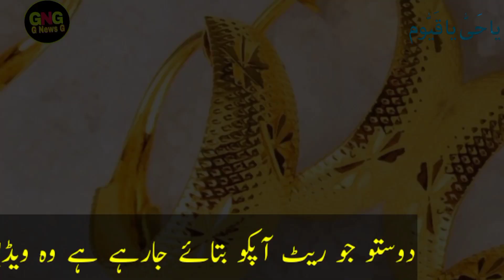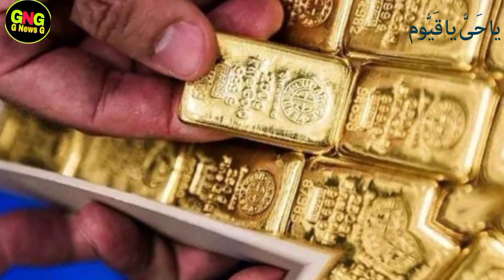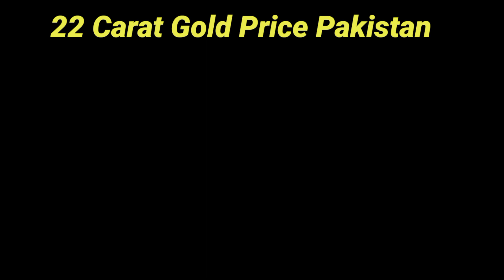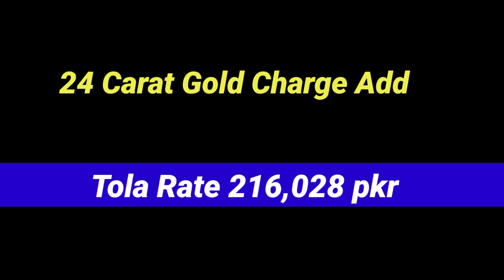today's gold rate in pakistan|gold rate today karachi | live gold rate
today gold rate in pakistan | aaj sooney ki qeemat | gold price 2023 | latest gold rate today 2023

Weekly Gold prediction Video Link 🔗

Friends, in this video I have told you the latest rate of gold.The rate of gold in Pakistan is getting lower and higher every day,But we keep updating the latest rate of gol
d/gold daily on our same channel.Friends, in this video we have updated the gold rates of different cities of Pakistan.The names of these cities are:Lahore, Karachi, Peshawar, Quetta, Hyderabad, Faisalabad, Sukkur, Multan have updated the rates of all these cities.And the gold rates of which I have updated.

18 Carat Gold Price In Pakistan
21 Carat Gold Rate In Pakistan
22 Carat Gold Price In Pakistan
24 Carat Gold Rate In Pakistan

gold rate
gold ring designs for women
gold rush
gold ring
gold ring design
gold rush in hindi
gold rate today in pakistan per

Papular  playlist g news g

Papular Video My YouTube Channel

                        ( NOTE )

                      ( ISCLAIMER)